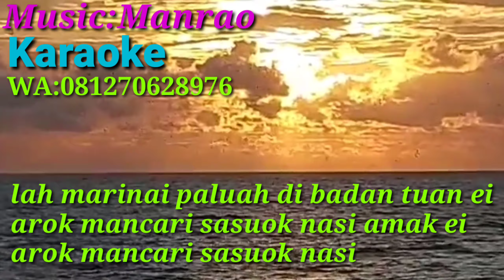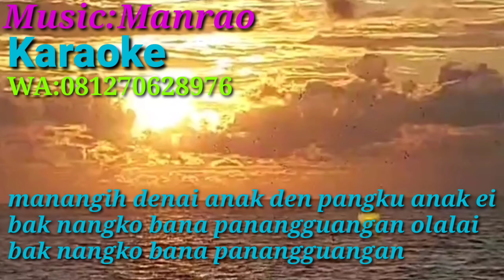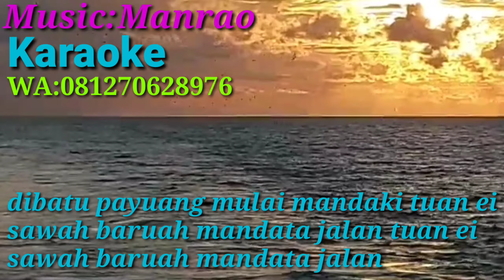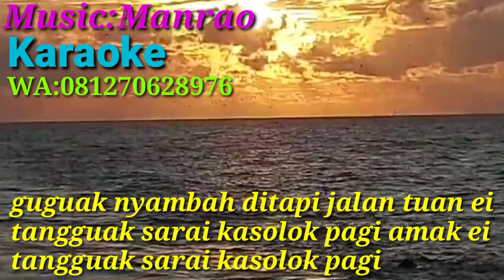Panangguangan#karaoke Alkawi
Voc: Alkawi
Cipt: Alkawi